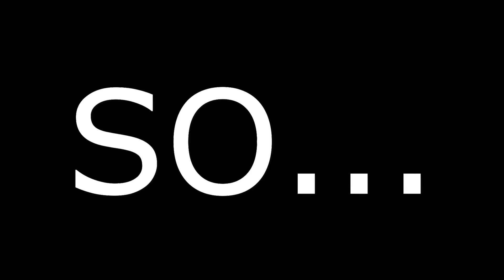Minecraft Tag Moments that are funny lol (CLICKBAIT?!?!?!)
My friends and I played tag and, of course, I lost.